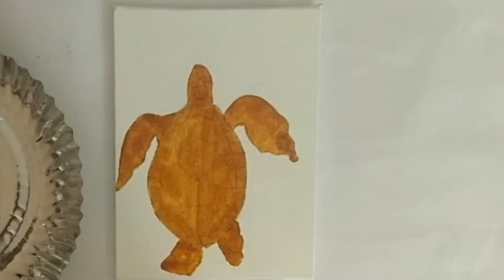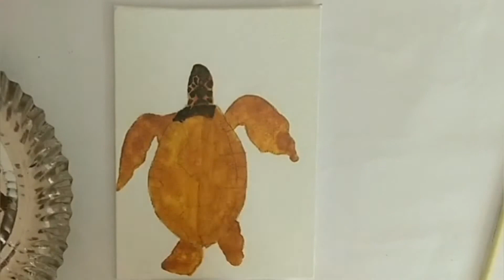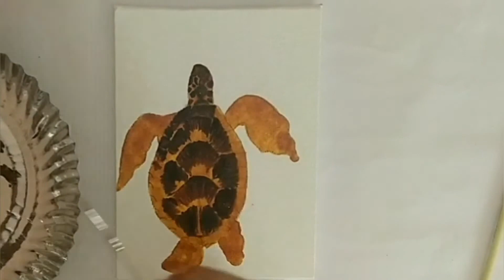STEP by STEP Painting of Turtle #4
Hello guys
In this video I'm painting turtles. You can also paint with me.
Let's enjoy painting 😊